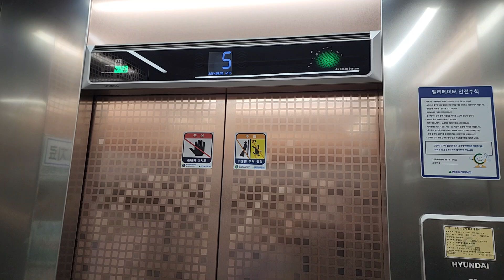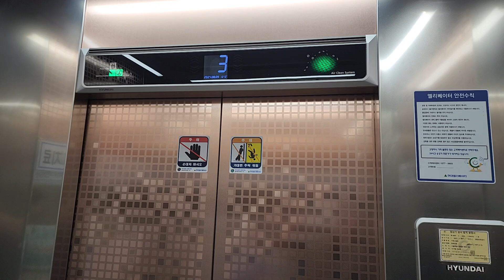서울특별시 종로구 종로 293 (창신동) 디에스빌딩 현대엘리베이터 탑사기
이 엘리베이터는 지상층만 운행합니다.

* 여기는 6층에 관리사무실이 있거나 엘리베이터 외부에 CCTV가 설치되어 있으니 탑사시 주의하십시오.